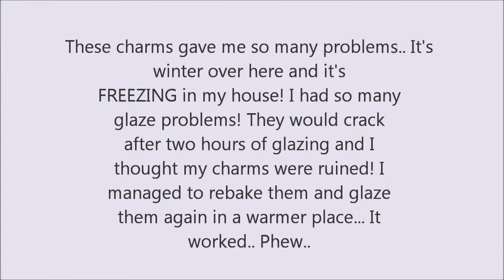Charm Update 4~ (◡‿◡✿)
Here's some recent charms I made, some are Christmas ones!